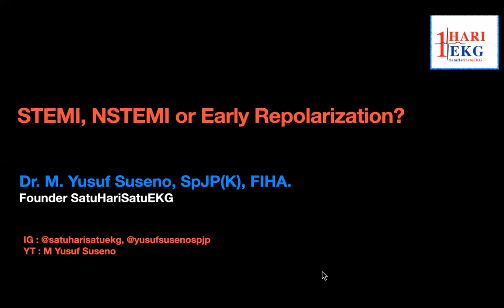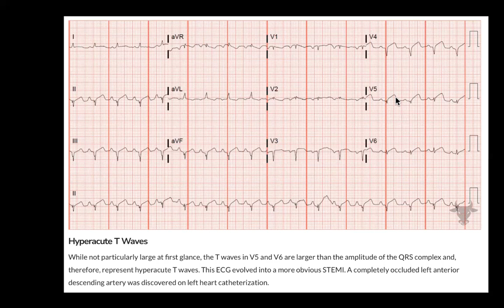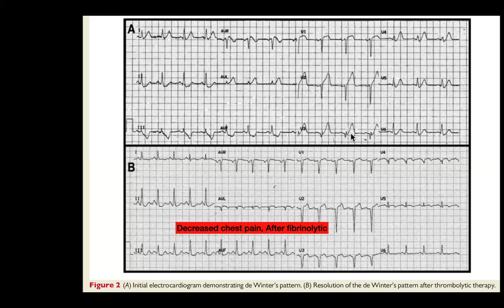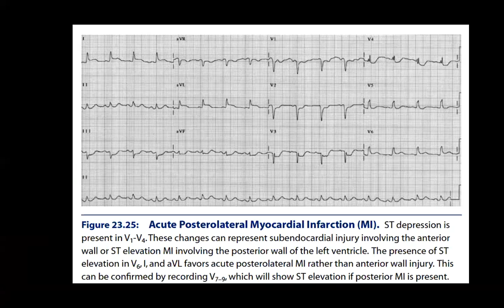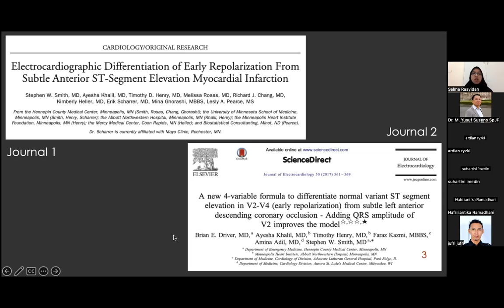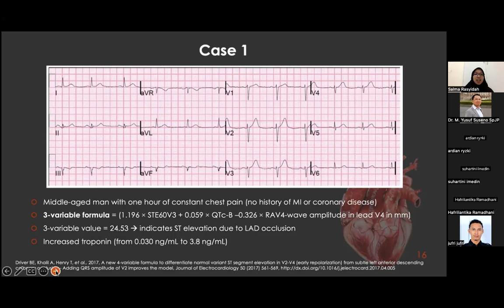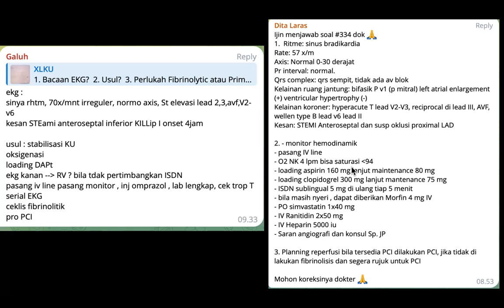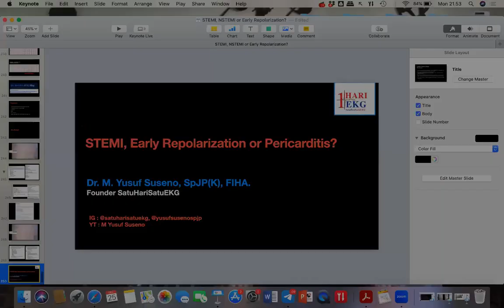STEMI, NSTEMI, or Early Repolarization Pattern? De Winter Sign, Hyperacute T, 4 Variable Formula!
Membahas soal Nomor 334, 338 dan 339 di IG : satuharisatuekg.